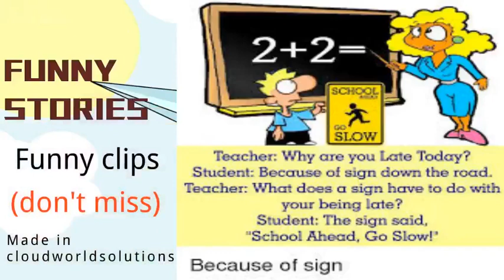funny video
funny video clip.don't miss this e.g am late of school because of sign